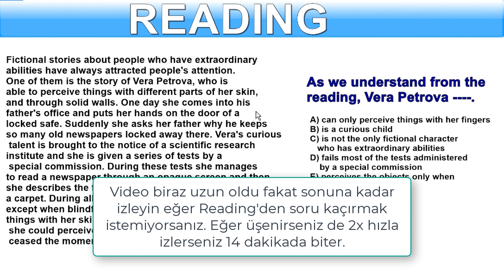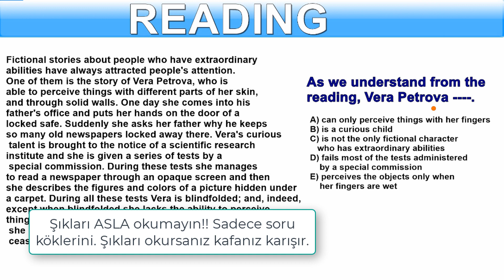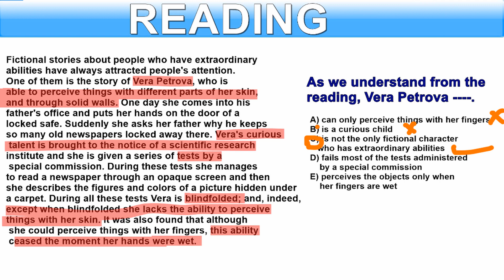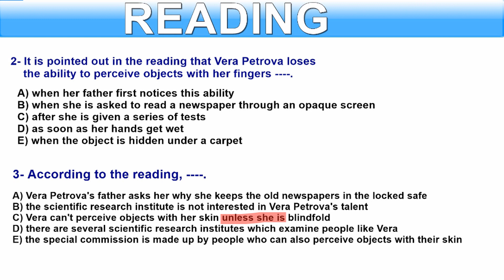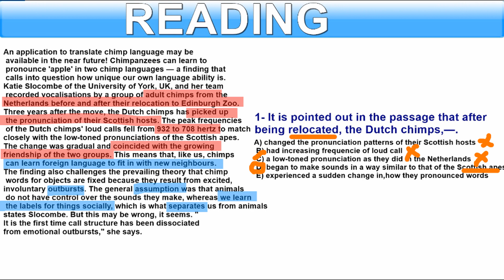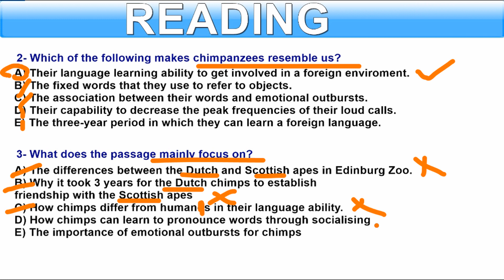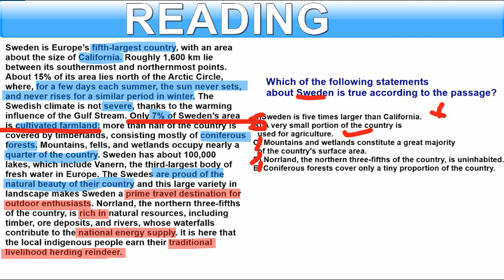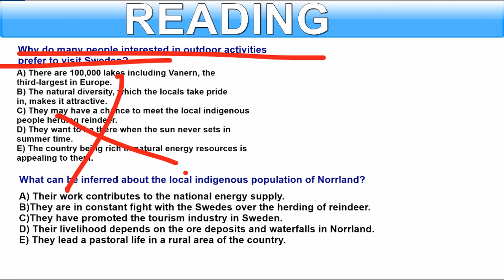READING SORULARINI ÇÖZMENİZİ KOLAYLAŞTIRACAK YÖNTEM!!! (GERÇEKTEN FAYDALI)